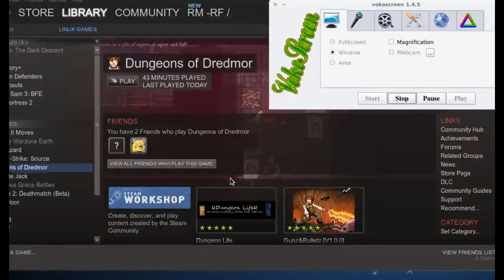Dungeons of Dredmor | Gameplay of Native Linux Games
---GAME INFO---
Plot: Long ago, the Dark Lord Dredmor was bound in the darkest dungeons beneath the earth by great and mighty heroes.
Centuries later, the magical bonds that hold him in place are loosening and his power grows ever stronger.
The land cries out for a new hero, a powerful warrior or a mystic wizard like those spoken of in the prophecies of yore.

What they have, unfortunately, is you.

Publisher: Gaslamp Games
Genre: Roguelike
Price: $4.99 (Offcial Site)